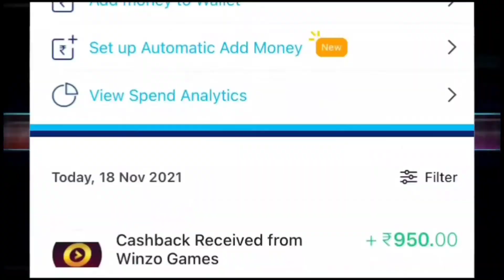APEX LEGENDS MOBILE FIRST GAMEPLAY😍